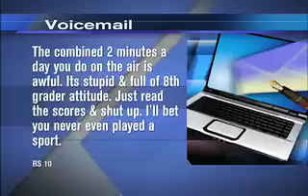WGN's Pat Tomasulo: The Greatest Sports Moments: He's in 'Em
WGN Morning News sports anchor Pat Tomasulo is no lagabout.  Don't ever accuse him of not being an athlete.  I mean, the man's been a part of every major sports moment of the past 20 years.  Take a look...hat tip to whomever chose the '80s style tune.